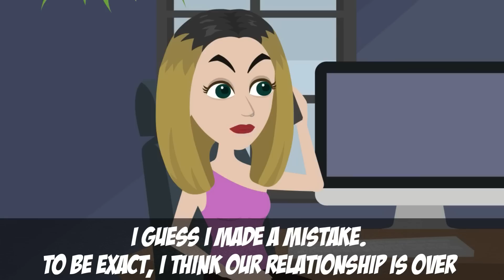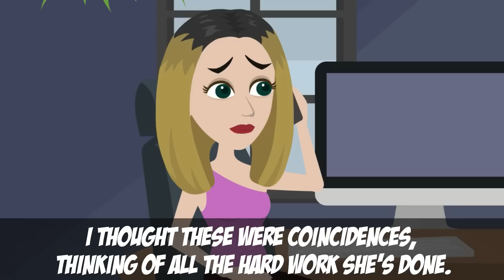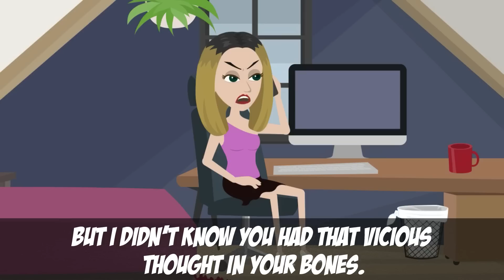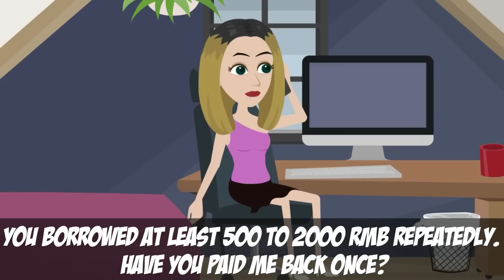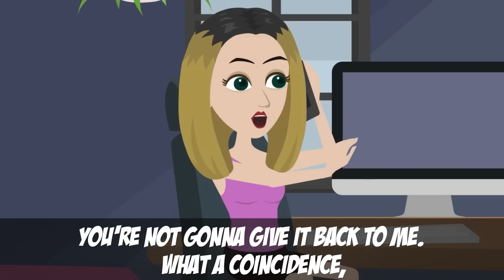I Feel Like My Boyfriend Treats Me As If I Were His Family's Maid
One day, I met my boyfriend, he excitedly informed me that I had passed his mother's challenge. Coincidentally, it was also his mother's birthday. suggested that I cook dinner at his house to please his mother and sister, but with the caveat that I would have to do all the work alone, I smiled and told him I had a plan. for that day, that he rest assured
The purpose of this channel is to give people the opportunity to share their story about heartbreaks, unusual experiences, successes or challenges in life or anything that sound interesting and have their story animated and shared it with the world.